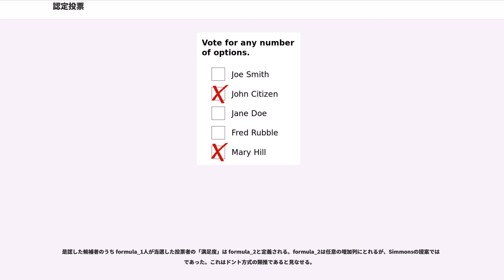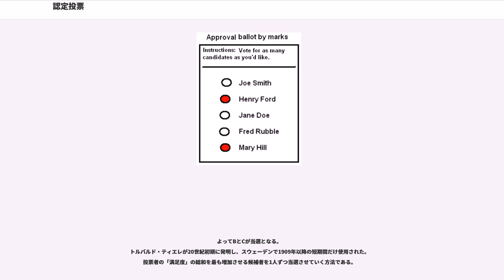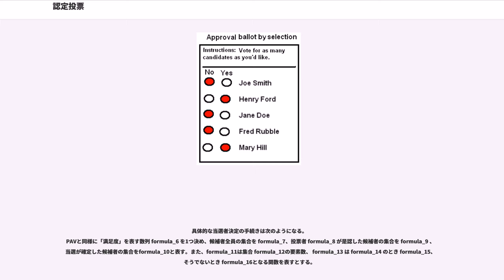認定投票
認定投票あるいは二分型投票、承認投票、是認投票（approval voting）は、多数決の手続きの一種である。投票者は各選択肢について是認するか否認するかの判断を別々に行う。一般的に、小選挙区制選挙で用いられるが、大選挙区制に適用することもできる。

“approval voting”という用語の初出は による。また、1978年には政治学者の と数学者の によって数理的な定義と基本的な性質に関する論文が発表された。

日本語においては、「認定投票」をはじめ、いくつかの直訳と意訳が存在する。早稲田大学教授で経済政策が専門の松本保美はその著書『新しい選挙制度』のなかで、「二分型投票」という訳語を当てている。また慶應義塾大学教授の小林良彰は『公共選択』のなかで、「承認投票」という訳語を当てている。

各々の投票者は、好きな人数の候補者に投票できるが、候補者1人当り最大1票しか投票できない。これは、候補者毎に1票入れるか否かによって「是認」か「否認」かを表明するのと同等であり、審査員が各々の候補者に与えることの出来る点数が0か1かのどちらかしかない range voting と同等である。

各候補者に投ぜられた票は候補者毎に加算され、最も多く票を得た候補が当選する。

アメリカ合衆国の州であるテネシー州の住民がその州都の位置をめぐる投票をしたとする。テネシーの人口はその4つの主要都市に集中していて、州全体に広がっている。この例では、すべての選挙民がこれら4つの都市に住んでいて、できるだけ彼らが住む都市の近くに州都が置かれるのを好むとする。

州都の候補は：

有権者の優先順位は以下のように分けられる：

有権者が、2つの好みの候補に投票し、テネシーの住民が100人だとすると、結果は次のようになる：

単記非移譲式投票では似通った候補（）が複数いると票が分散し不利になったり、ボルタ式では逆に有利に働く場合がある等、一般には各候補者の得票は他の候補者に影響を受ける。一方、approval voting では投票者は各々の候補者毎に独立に投票投票を行うので、余計な候補者が立候補しても他の候補者の得票数に影響が出ない。

ギバード・サタースウェイトの定理によると、投票者の選好（候補者に関する好みの順序）を集計して1名の当選者を決めるルールは、全候補者に当選の可能性がありかつ特定の1名の投票者の選好のみによって結果が来まるようなものでない限り、戦略投票が有効になる可能性を排除できない。

一方、approval voting においては、承認できる候補をあえて承認しなかったり、承認できない候補をあえて承認することによって投票者にとってより望ましい結果が生まれることはない。すなわち、正直に投票することが各投票者とって常に最善の戦略となる。

approval voting では、1人の投票者が各候補者に行う投票(是認か否認か)の選択は、候補者毎に独立している。つまり、別の候補者で自分が投票した内容を考慮せずに行うことが出来る。よって、投票者にかかる負担は候補者数に比例する。

各候補者を一覧するだけでも候補者数に比例する手間はかかるため、 approval voting は、投票者への負担が最も少ない選挙制度の1つであるといえる。

実際に、approval votingを取り入れた投票方式は歴史上利用され、また現在も使用されている。

approval voting は、当選人数が複数の場合にも応用できる。もっとも単純なのは是認票を得た数が多い順に当選とする方法であるが、これは完全連記制と同様に、各党が定数分のクローン候補を擁立する事によって比例代表ではなく多数代表の性質を持つ。比例的な選挙結果を実現するために幾つかの拡張方法がある。
2001年にForest Simmonsによって提案された。選挙結果に対する投票者の「満足度」を定義し、各投票者の「満足度」の総和を最大化する候補者の集合として当選者を決定する。

是認した候補者のうち formula_1人が当選した投票者の「満足度」は formula_2と定義される。formula_2は任意の増加列にとれるが、Simmonsの提案では
であった。これはドント方式の類推であると見なせる。

PAVの当選者決定はNP困難である。
つまり、大規模な選挙においては現実的な時間で当選者の決定を行うことが不可能であると予想されている。

PAVの例を次に示す。候補者はA,B,C,Dの4人でこのうち2人が当選するとする。